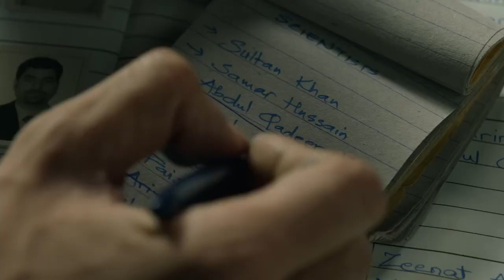Mission Majnu Trailer Review in हिंदी | Netflix | Summary of Cinema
Jo khud se pehle desh ke baare mein soche, wahi hain DeshKeLiyeMajnu 🇮🇳

Aisa hi ek Majnu hai Amandeep Singh jisne India ke sabse khatarnak mission ke liye apni jaan ki baazi laga di 🫡

Watch Mission Majnu, a spy thriller inspired by true events.
Releasing on 20th January, only on Netflix.